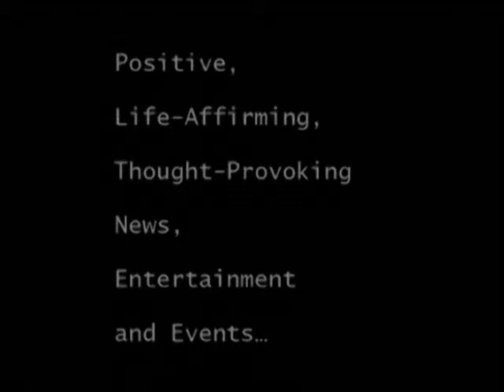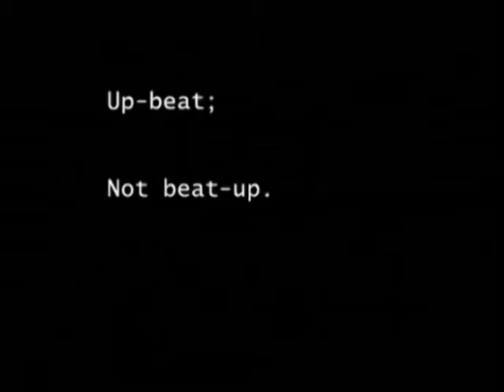Mary Bleiberg talks to Judith West about retired people who work for non-profit and get paid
Executive Director, ReServe
ReServe, under the leadership of Mary Bleiberg, successfully connects retired men and women with non-profit organizations for pay.  It may be a small stipend or it may only cover expenses.  But non-profits are getting experience, wisdom and mature work ethics.  The mature worker is getting the chance to contribute from the heart and the respect of a little income.  Learn from Ms. Bleiberg on Getting Your Money's Worth with Judith West.